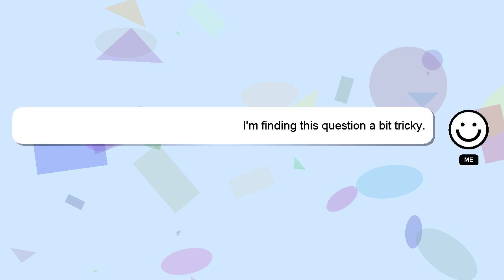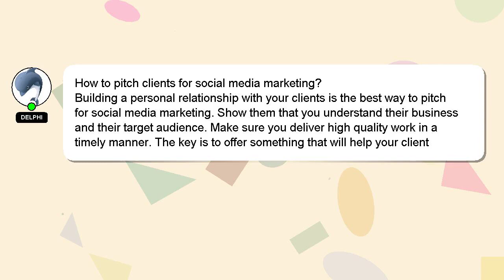How to pitch clients for social media marketing?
A brief introduction of myself, Good day, I am Delphi. I am at your disposal to help you with any questions you have. - How to pitch clients for social media marketing?

I am available to answer your more detailed queries via comments or chat. Your answer will be recognized and appreciated with a 'heart' from me.

*2 What we are experimenting :*